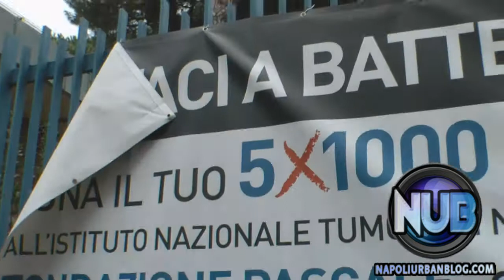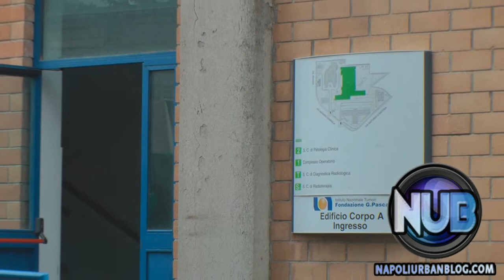Napoli - Ospedale Pascale, chiude la radioterapia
Servizio: Antonella Cozzi - Riprese e Montaggio: Carlo Maria Alfarano